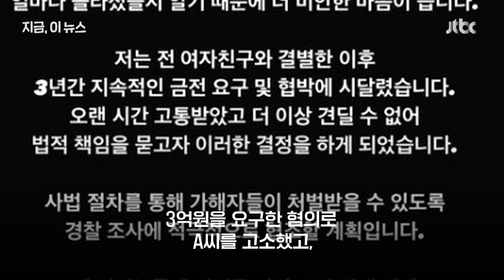허웅, 전연인 성폭력 사건 무혐의 처분…"증거 불충분"｜지금 이 뉴스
전 연인을 성폭행하고 다치게 한 혐의를 받는 프로농구선수 허웅에 대해 경찰이 무혐의 처분을 내렸습니다. 오늘(8일) 수서경찰서는 준간강상해혐의로 입건된 허웅에 대해 지난 7일 "증거가 불충분하다"며 불송치 결정을 내렸다고 밝혔습니다.